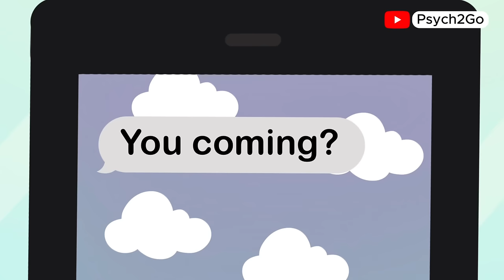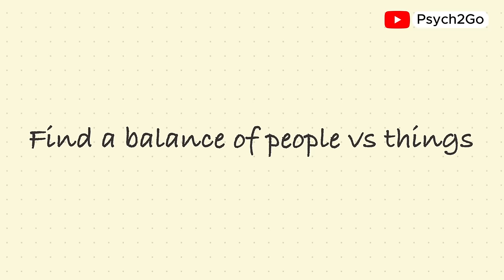If You Feel Lonely, Watch This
If you can relate to any of these signs, please know this feedback is not meant to discredit anyone. It is meant to be a self-improvement guide for those of you who have been feeling a little stuck. We advise you to always listen to your intuition and always do what is right for you.

Writer: Syazwana Amirah
Script Editor: Rida Batool
Script Manager: Kelly Soong
Voice Over: Drew
Animator: ESTREA (new animator)
YouTube Manager: Cindy Cheong

REFERENCES

17 easy things to do when you’re feeling lonely. Department of Psychiatry and Behavioral Neuroscience | The University of Chicago. (2020, March 30). Retrieved from psychiatry.uchicago.edu/news/17-easy-things-do-when-youre-feeling-lonely
Lal, K. (n.d.). Feel lonely even when surrounded by people? here’s why. Healthy Gamer.
Scully, S. M. (2021, June 2). Do this one thing for loneliness. Psych Central.